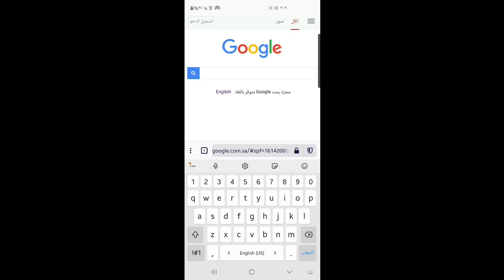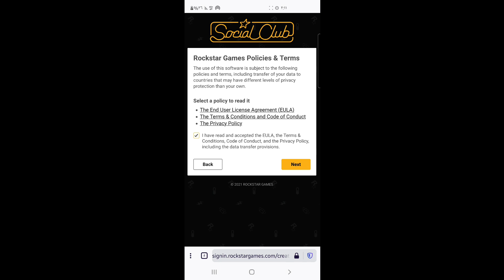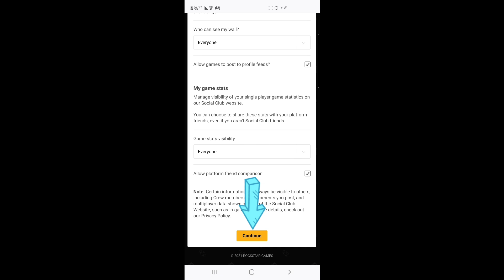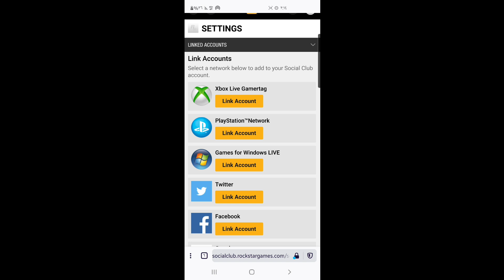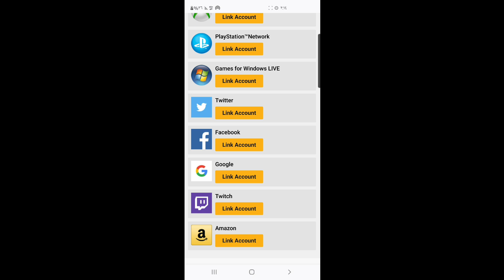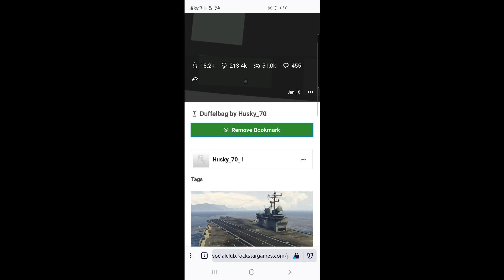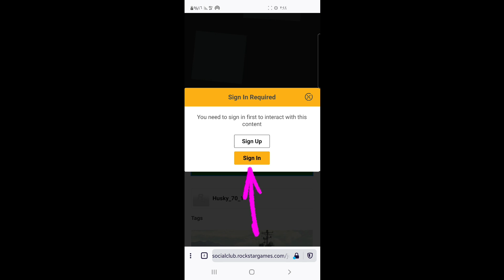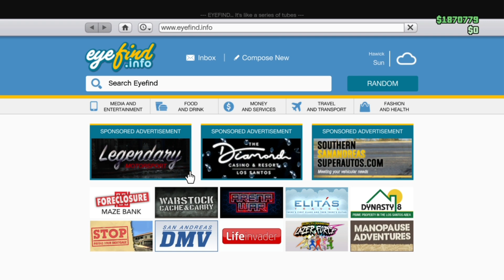قراند5 |شرح كيف تسوي حساب في روكستار وتربط الحساب بالأيدي+كيف تحمل المهمات+كيف تحفظ شنطة الهايست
وهذا رابط الانتساب للي حاب يدعمني ويكون من المنتسبين

هذا الايدي حقي
 _Ps4: vPxG_

رابط الكلان الثالث حق دخان امريكا الثلاث الوان المهكر

رابط اخر مقطع :
قراند5 | (شغال✅) قلتـ.ـش نقل تهكير من اي سياره الى شاحنة التيروربايت الاصليه  بالطريقه السهله 🔥✌🤩

الأشتراك
وتفعيل الجرس 🔔

حياة واقعيه

قصص

قصص رعب

قصص جن

قراند

قراند 5

GTA 5

ملابس مدمجه

ملابس حرب

ملابس مطار

ملابس شاطئ

ملابس سجن

ملابس مدينة

ملابس مدمجة

ملابس مدمجه

ملابس مدموجة

ملابس مدموجه

ملابس مقلتشه

ملابس مقلتشة

قلتش ملابس

قلتش الغواصه

تعليم الاحتراف

قلتش ماتموت

‏‎‏‎‏‎‏‎‏‎‏هجوله لاند كروزر ‎هجوله ‎هاشتاق ‎تفحيط